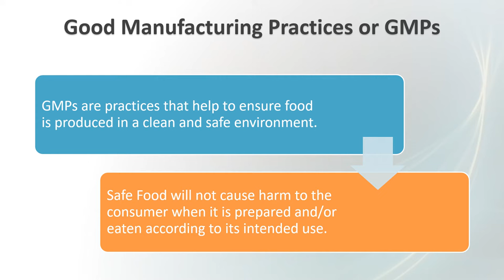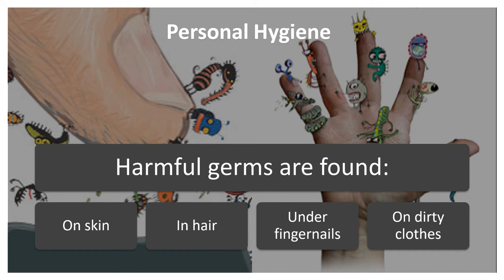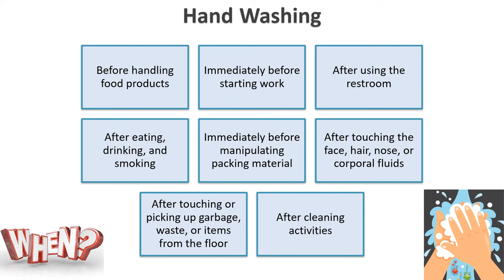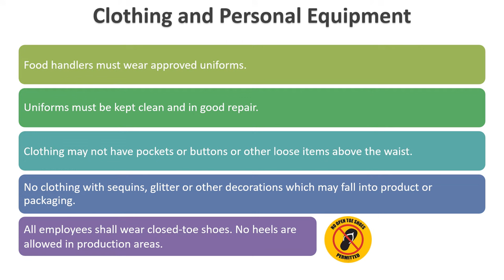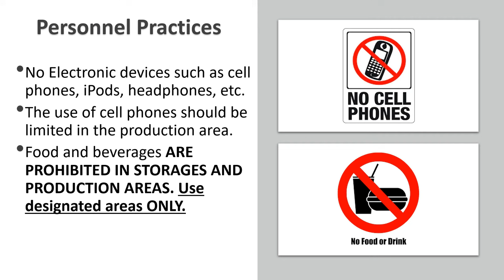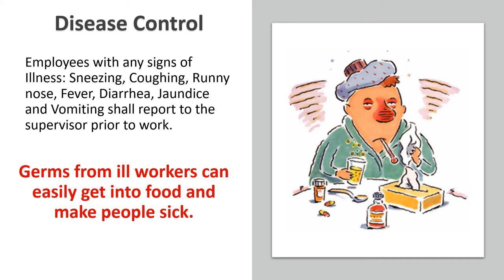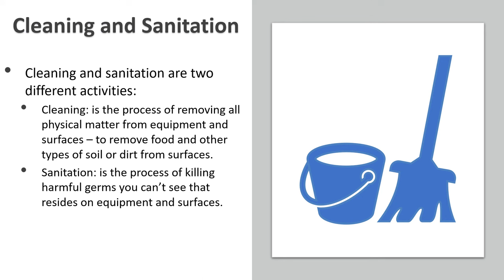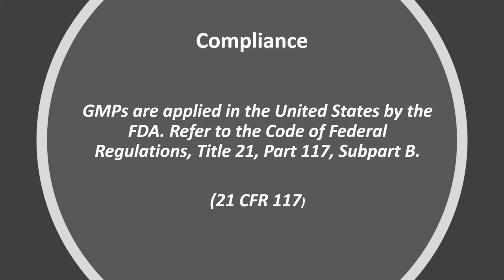Personnel Practices: Good Manufacturing Practices (GMPs) in Food Industry │ Food Safety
Understanding and implementing Good Manufacturing Practices (GMPs) in a food manufacturing facility will help to prevent situations which could lead to customer illness and even death.

0:00 Introduction
0:14 Good Manufacturing Practices or GMPs
2:18 Personal Hygiene
3:10 Hand Washing
3:46 Clothing and Personal Equipment
4:42 Personnel Practices
6:09 Disease Control
7:05 Cleaning and Sanitation

Find affordable templates for your food safety program and customize them to suit your requirements